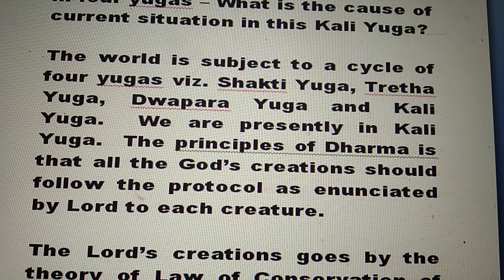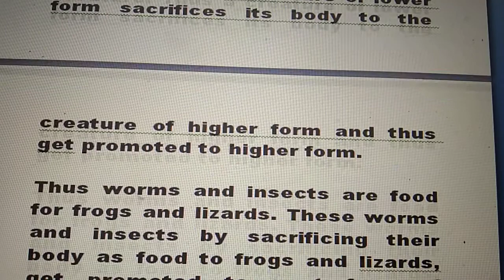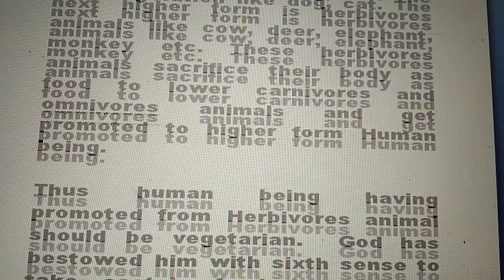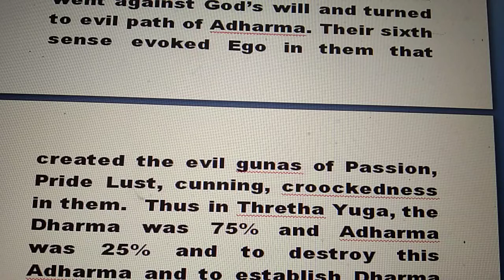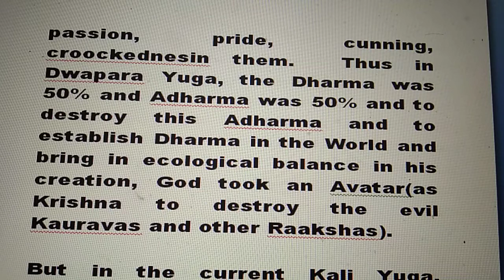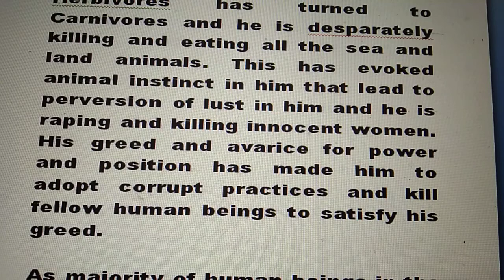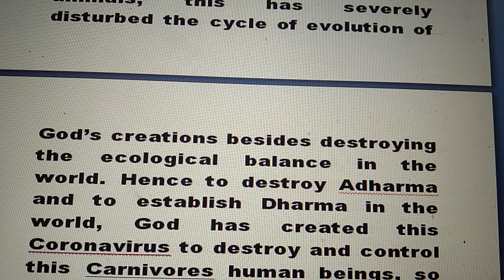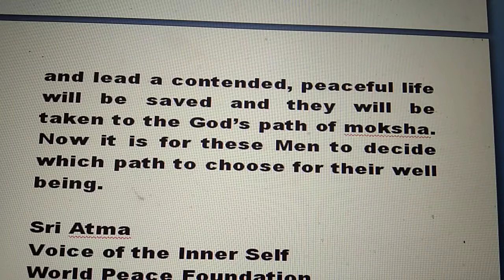Sri Atma's Atma Gnana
What is the Dharma in 4 yuga's n why this pandemic in kaliyuga?